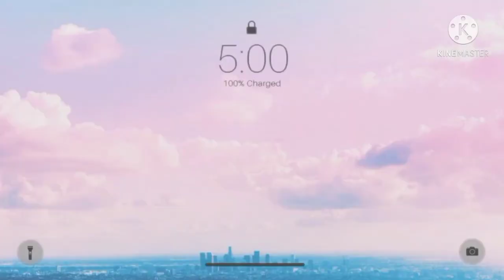WAYS I'm LEVELING UP in my 20's. Inspired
Hi Lovers.
Good day and welcome to today's video. This video was inspired by Kamsi Nnamani's video.

In this video, I listed and talked about the ways I've been leveling up in my 20's

Doris_iyare